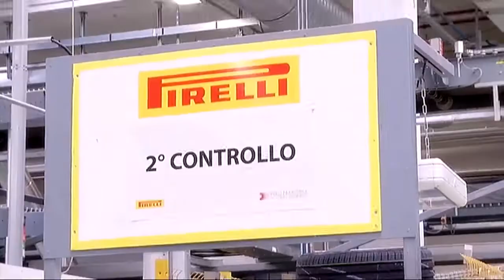Pirelli reabre fabrica em Feira de Santana e na Argentina